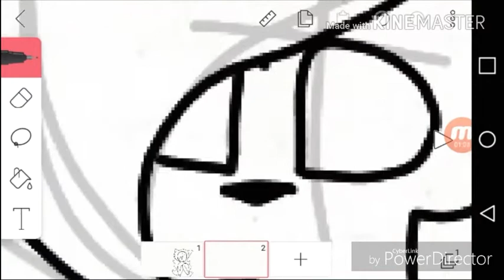Right hand challenge